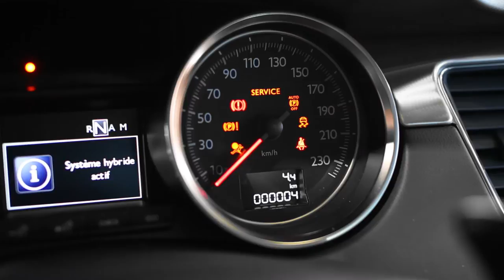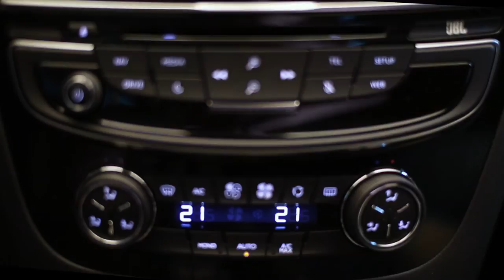Peugeot 508 RXH 2015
A short, creative showreel, made as a PR stunt to prove myself to a company in my local community. It has now drawn the attention of Peugeot International, and i am proud to be presented by them on their own channel.